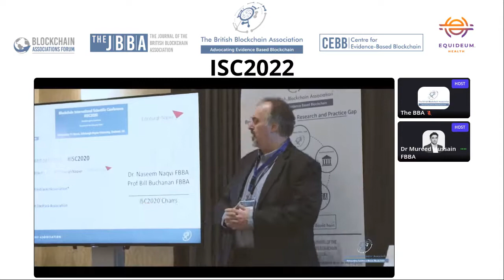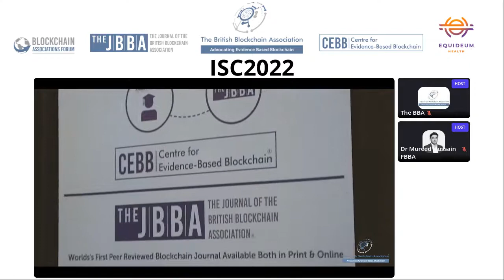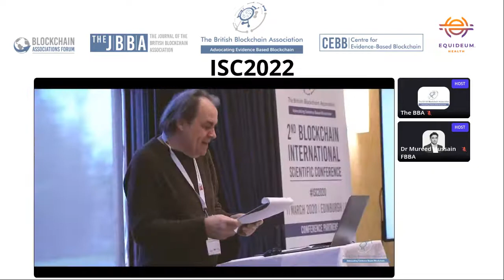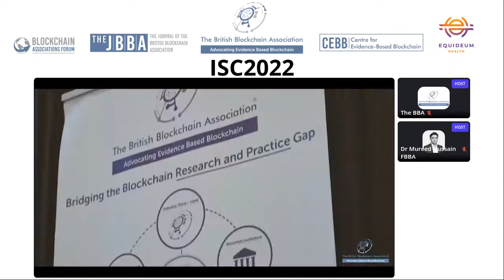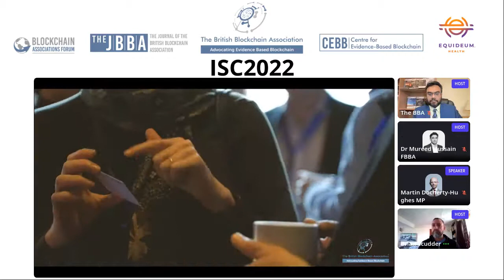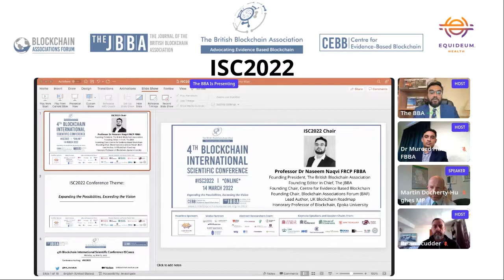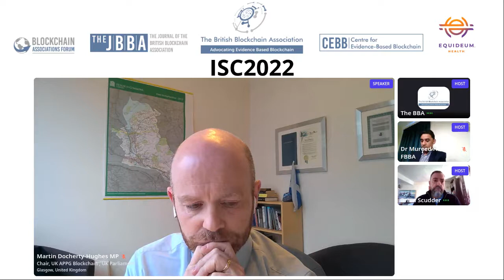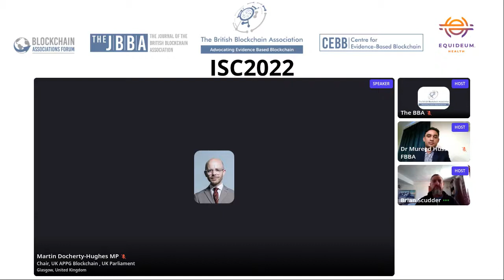ISC2022: Opening Keynote Rt Hon Martin Docherty-Hughes MP FBBA